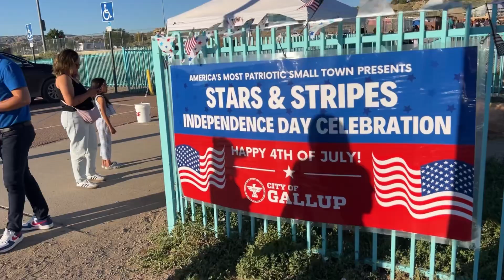4th of July | New Mexico |Filipinos in 🇺🇸